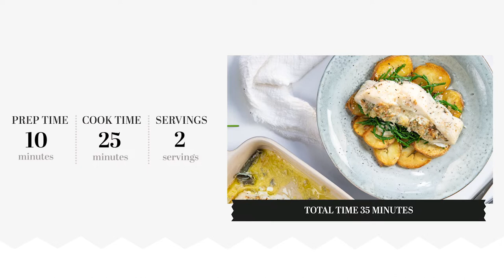Baked Stuffed Haddock Recipe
This healthy baked haddock recipe is perfect for a filling weeknight dinner. It comes together in under 40 minutes.